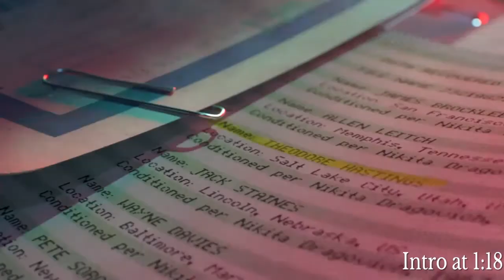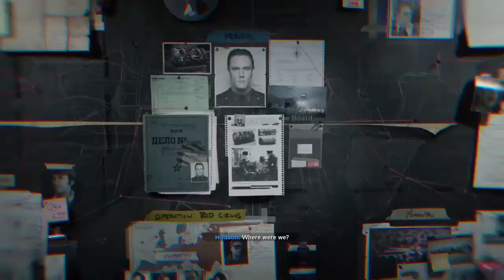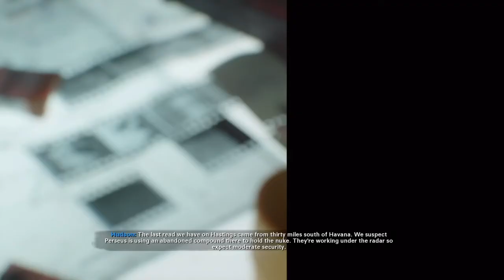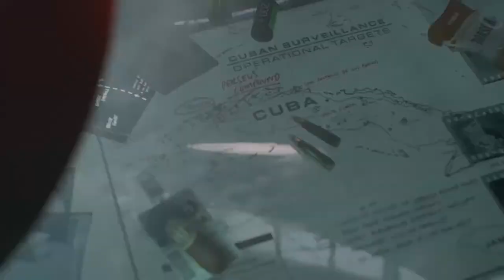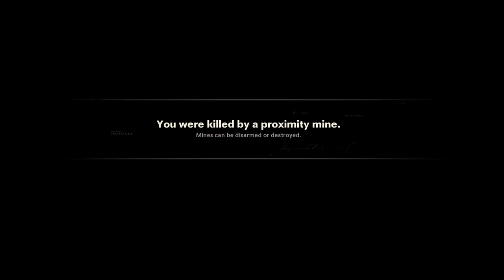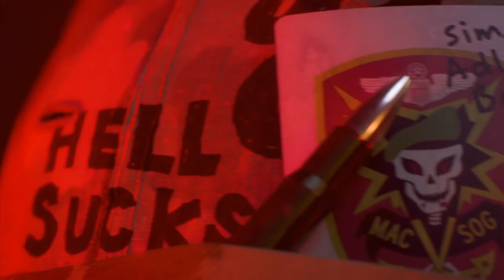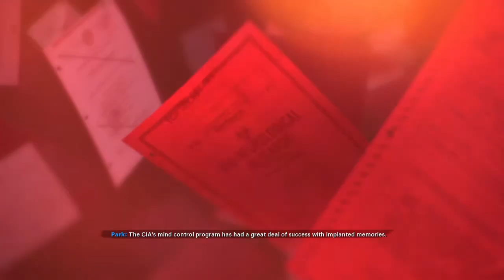I made a bad choice | #5 | Black Ops: Cold War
Hey Everyone it’s the Wolf and welcome back to some more Black Ops: Cold War

Wolf Out